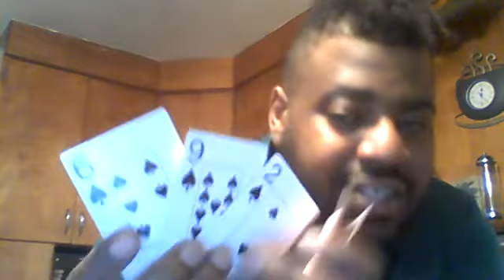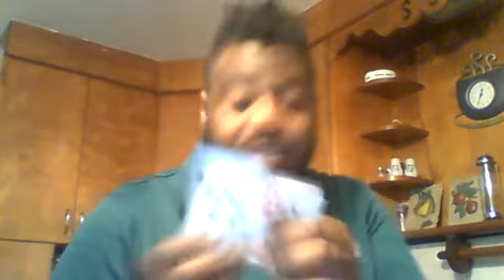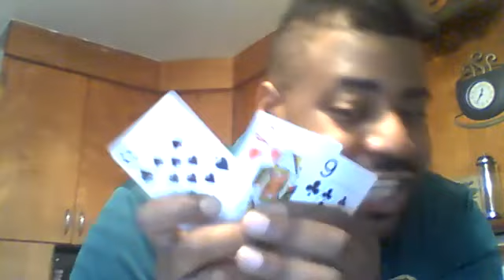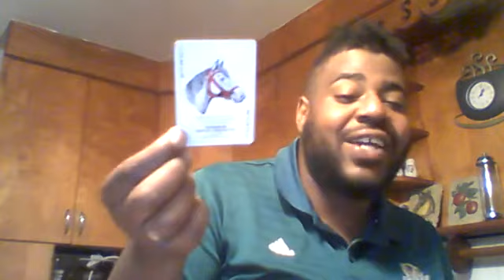Divine Masculine's Karmic Situation (June.21st - June.28th)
$45 Personal & Twin Flame Readings
$75 Lifecoaching (3 Reading)